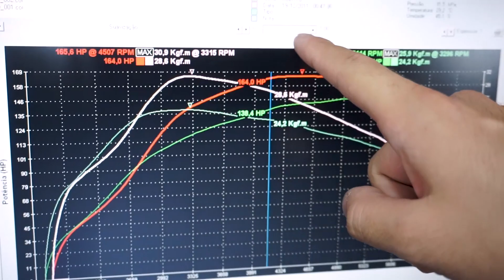Mercedes-Benz A200 Stage 1 - Performance by Rafa